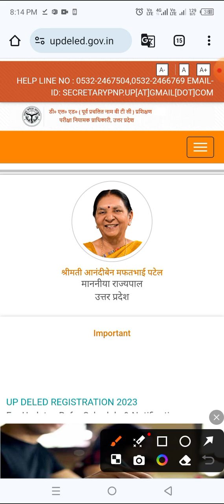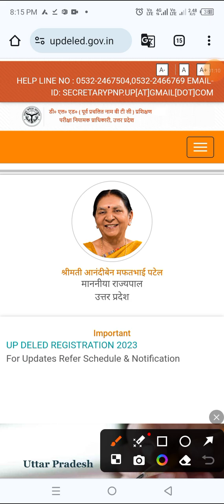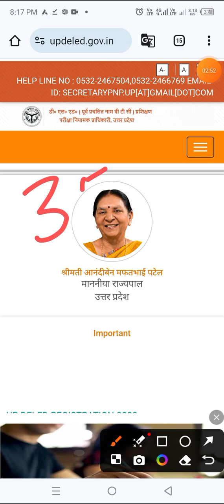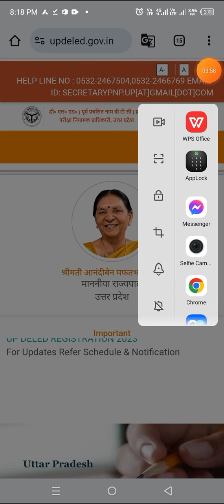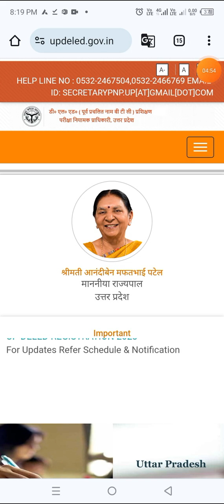up deled 2024 registration date july 2024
up deled 2024 registration form date

Counselling with nominal charge- 1199/- only
for further query

All you need to pay the amount and share the screenshot on 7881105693.

Your entire counselling will be done by our experts.
@IET Lucknow
@KNIT Sultanpur
@BIET jhanshi
@MMMUT Gorakhpur
@HBTU kanpur
@MITS Gwalior
@JEC Jabalpur
@MBM Engineering college

Top NIT of india 2024
@NIT Trichy
@NIT RourkelA

Unlock the door to academic excellence with our comprehensive study resources! 📚 Dive into a world of knowledge with our meticulously curated video content designed to enhance your learning experience. From in-depth subject tutorials to practical study tips, we've got your academic journey covered.

🔍 Explore Topics:

Master key concepts

Boost your problem-solving skills with real-time examples.

Navigate challenging topics effortlessly with our step-by-step guides.

🎓 Study Strategies:

Unleash the power of effective time management.

Learn proven techniques for optimal exam preparation.

Discover the art of note-taking for enhanced retention.

💡 Featured Content:

Exclusive interviews with industry experts.

Exploratory deep dives into fascinatingCounselling with nominal charge- 1199/- only